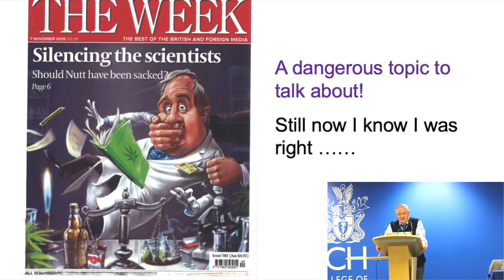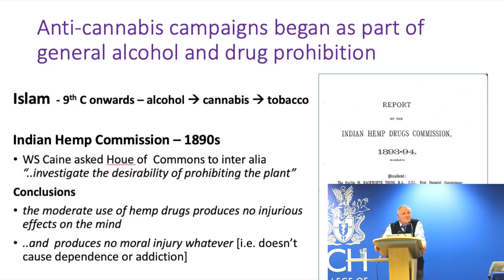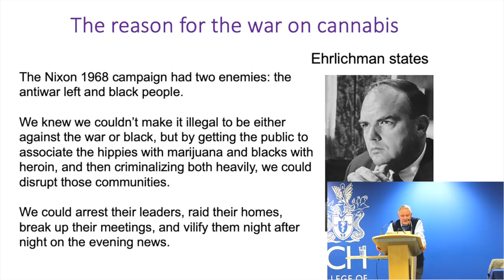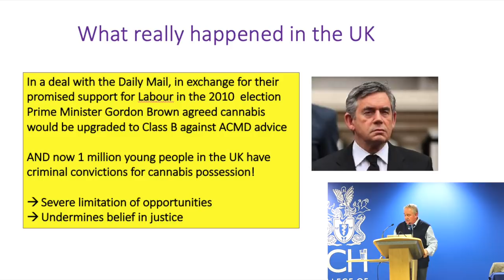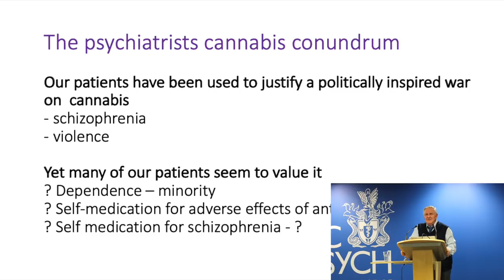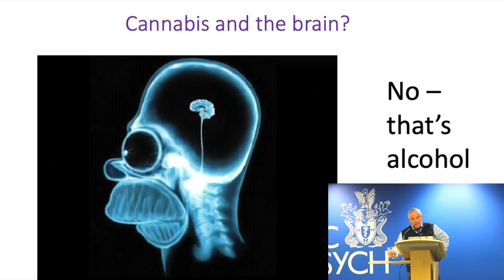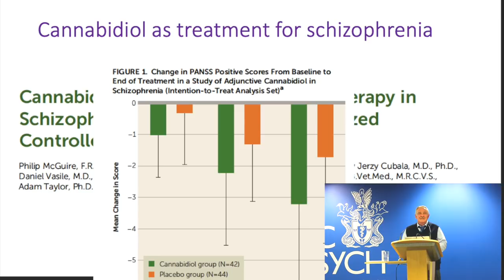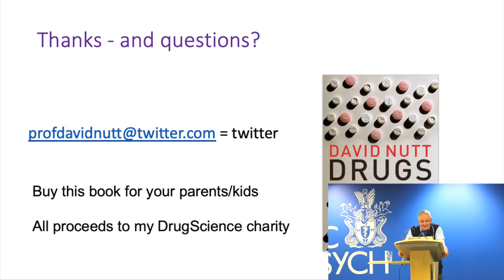President's Lecture: with Professor David Nutt (London)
On 1 November 2018 cannabis products changed in legal status from a controlled drug without medical use to a Schedule 2 medicine has significantly implications for psychiatry. Some of these will be good, e.g. the potential to liberate new treatments for disorders such as schizophrenia and PTSD, but others may be bad such as the possible increased risk of psychotic experiences.

My talk will explore the facts around cannabis products and try to describe a sensible path for research and clinical interventions in this new era.

Professor David Nutt has spent over 40 years practicing and researching  psychiatry with involvement in national and international organisations involved in the development of new treatments and improving policies.